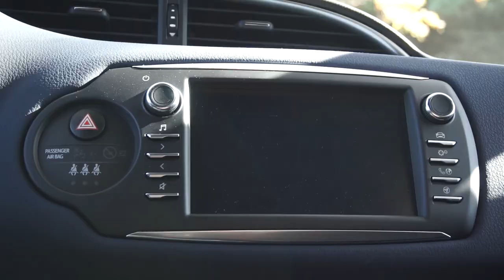O TOYOTA YARIS também já é HIBRIDO? [Review Portugal]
Até o Yaris já tem versão híbrida! A Toyota coloca versão híbrida em quase todos os modelos da gama!

Será que este hibrido 1.5 de 100cv é melhor que os 90 cv da versão a diesel que custa exatamente os mesmos 18.000 eur?